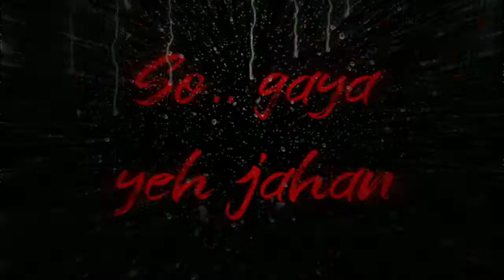livesream. pubg game montage video || song 🎶 so gaya yeh jahan 😍😊☺️☺️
Hello friends 👋

kiya hal chal hai friends yeha video ka song Hollywood song se liya hai and ye song accha hai koi bhi questions ho please comment me ok me ap ko reply duga ok bye friends aise hi video dekhane ke liya channel ko like comment share and subscribe kar do 🙏🏻😊☺️